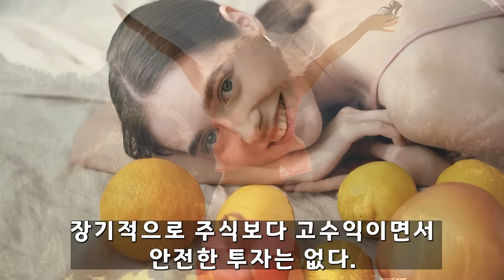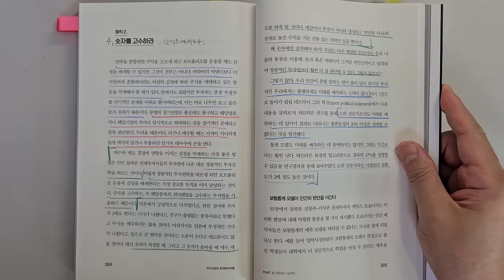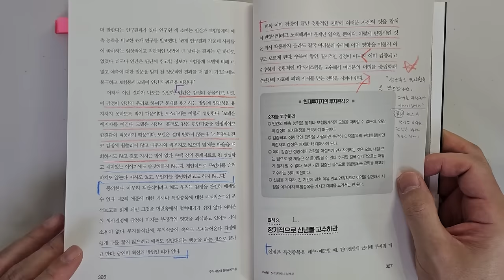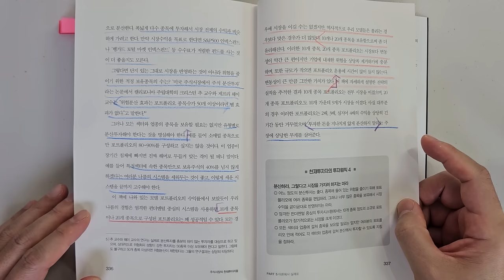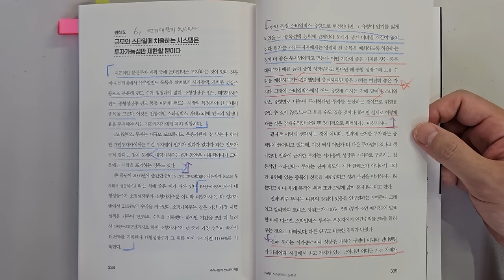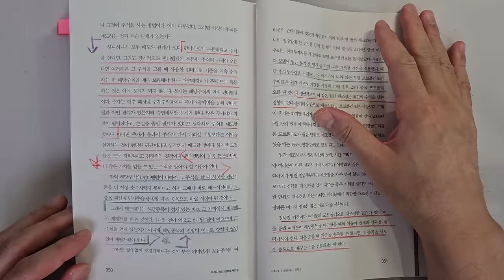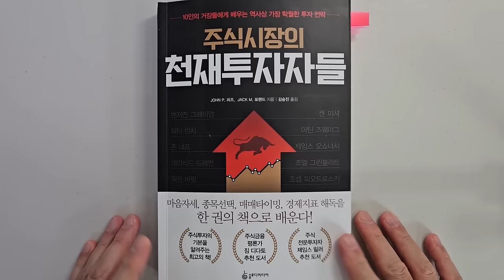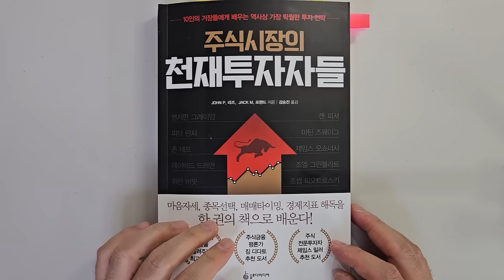피터린치, 워렌 버핏, 켄 피셔 10명 천재투자자들의 반드시 승리하는 투자 원칙 6가지 주식|재테크 강의 공부 책 추천 @세상의 모든 책들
주식시장의 천재투자자들/JOHN P. 리브, JACK M.포핸드 지음/ 출판사 : 스로디미디어

이번 시간에는 '주식시장의 천재투자자들'을 리뷰하였습니다.
피터 린치, 워렌 버핏, 데이비드 드레먼, 켄 피셔등 투자 대가들의 투자법을 이야기하고 있습니다.

10명의 투자대가들의 마음자세, 종목선택 등을 한 권으로 배울 수 있습니다.

이 책에서는 투자에 성공하기 위한 정말 유용한 이야기가 많았습니다.
투자 대가들의 주옥같은 이야기들을 담고 있으니